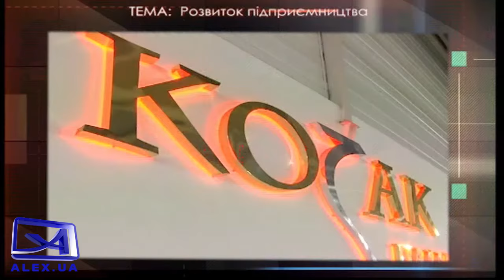2020 10 07 de jure